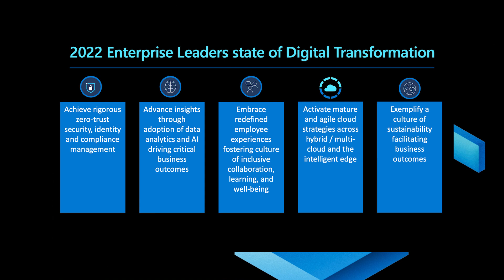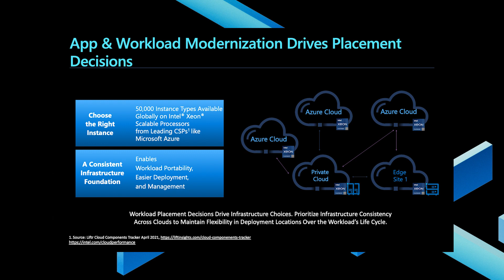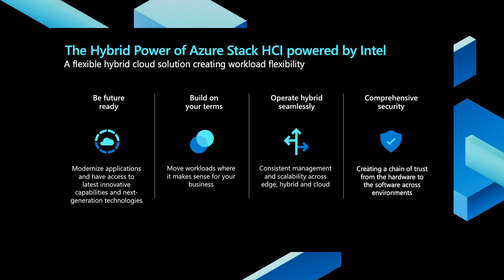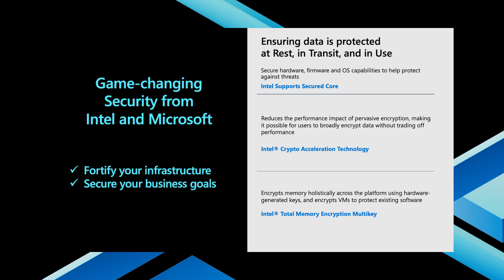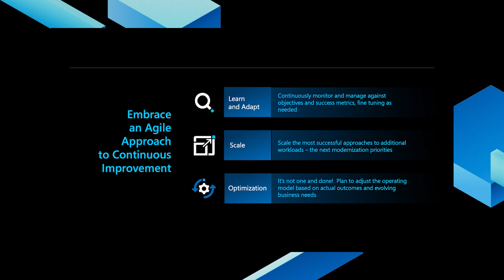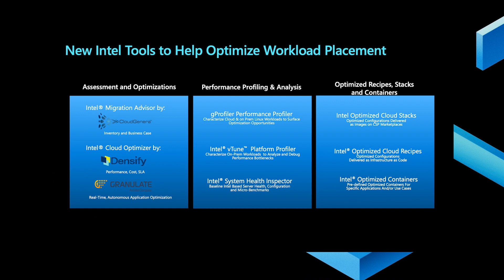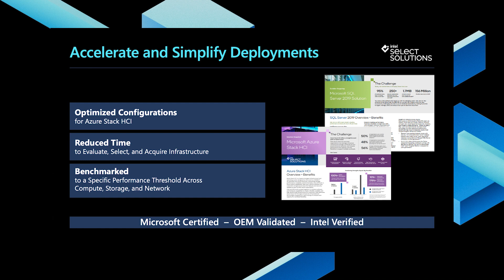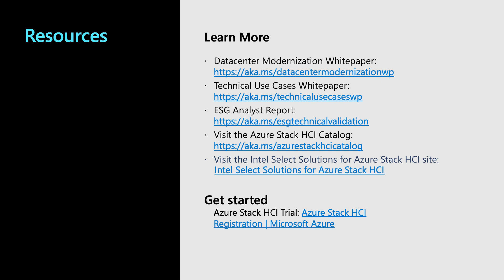A successful hybrid strategy starts with hardware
The digitization of everything requires more from your infrastructure. See how Intel is working with Microsoft to create the ultimate hybrid-cloud infrastructure with Azure Stack HCI powered on Intel’s hardware foundation.